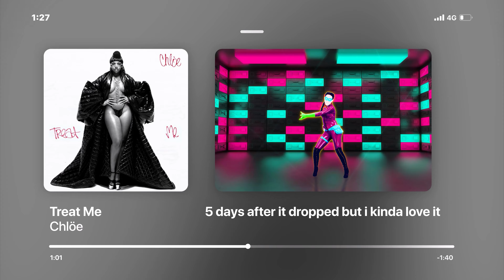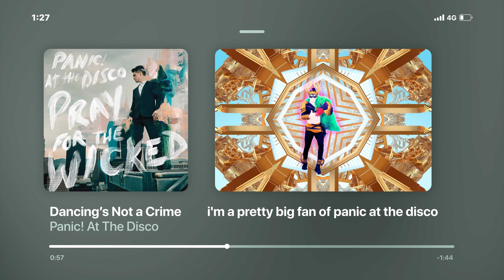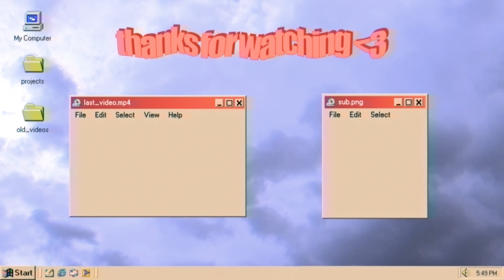Songs I Want In Just Dance 2023